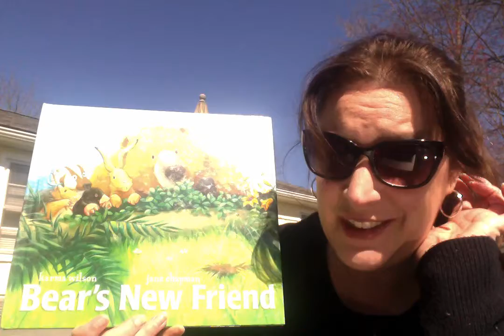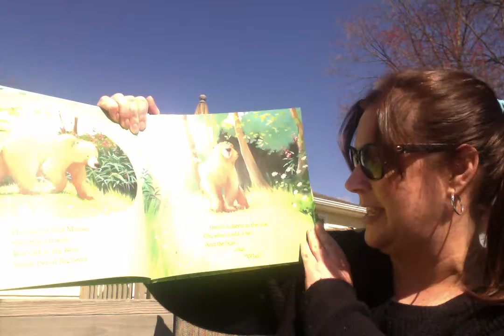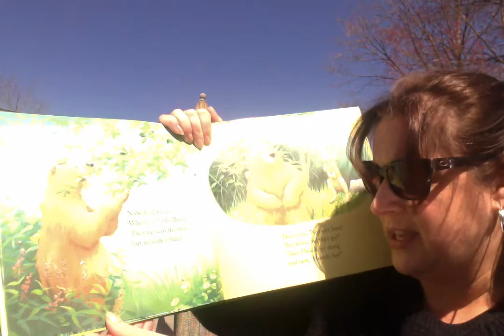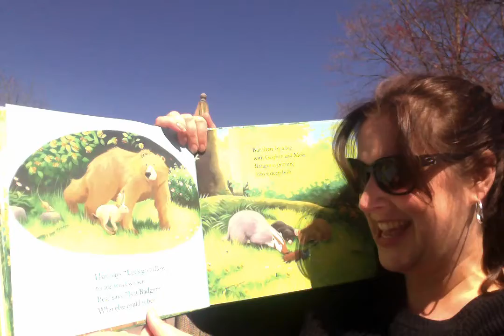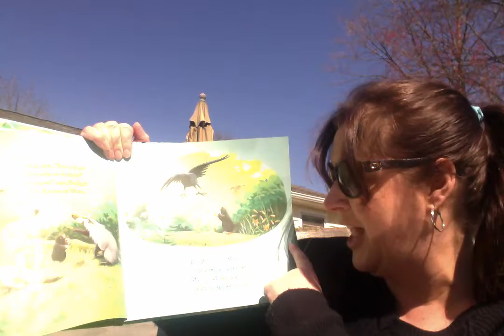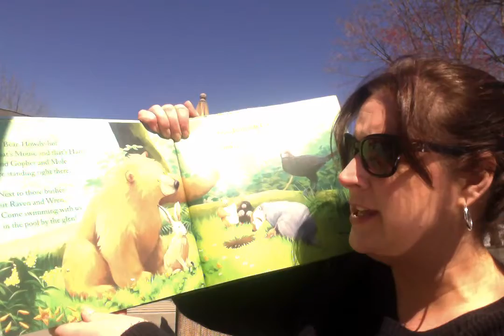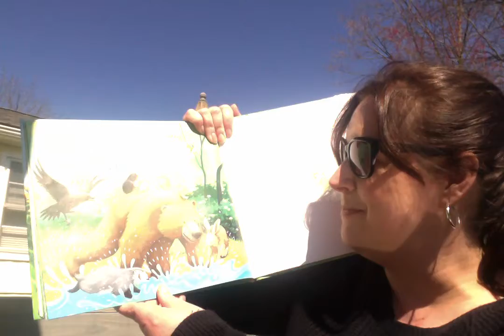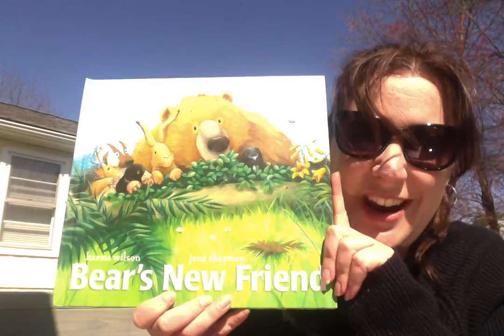Bear's new Friend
Story Time and beginning sounds with Mrs. Thomon